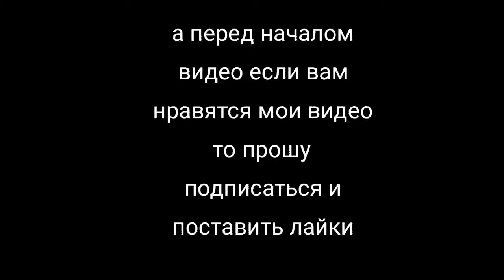Kevin 11 [AMV] [ПЕРЕЗАЛИВ]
Музыка из видео diamond eyes boom lay